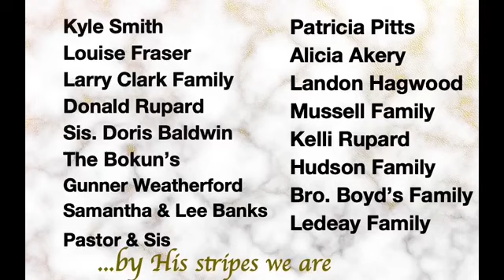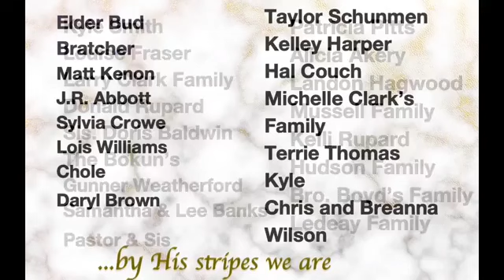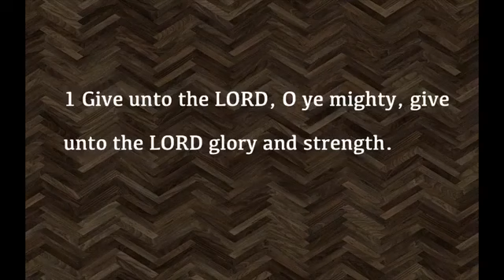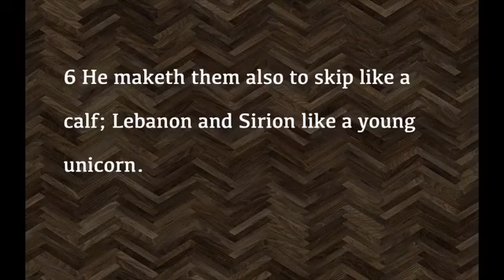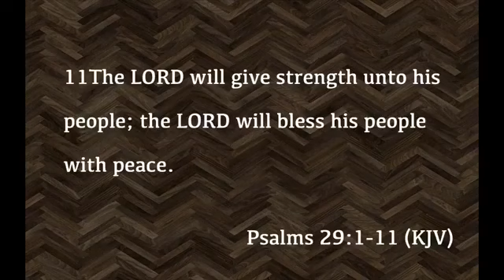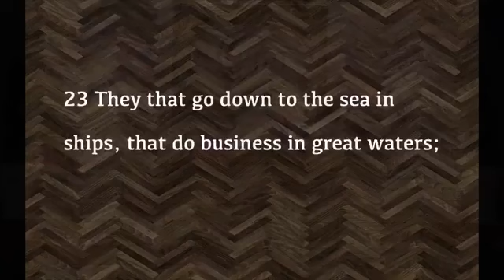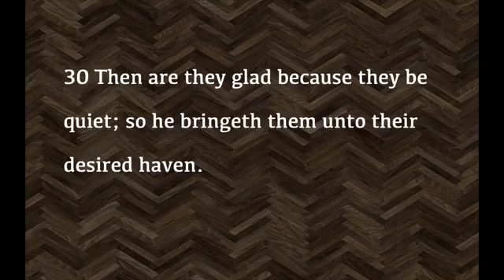Lets Rain on His Party | Aug 30, 2020 | Sun